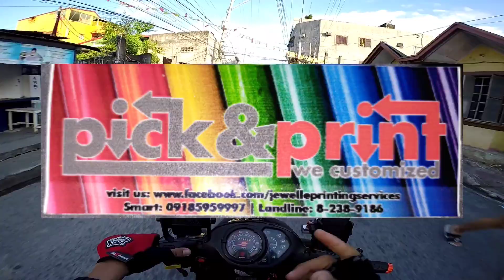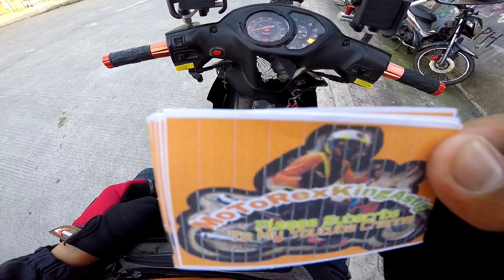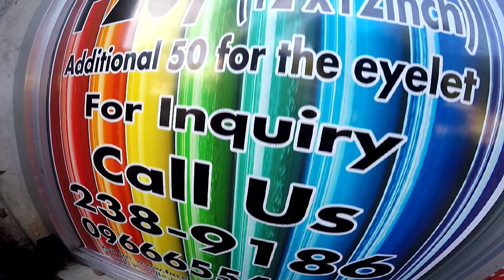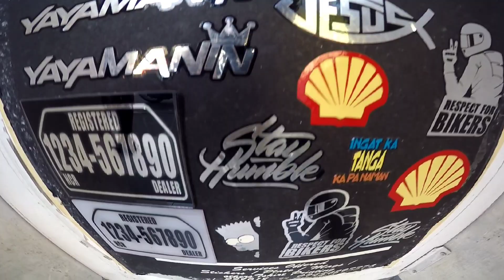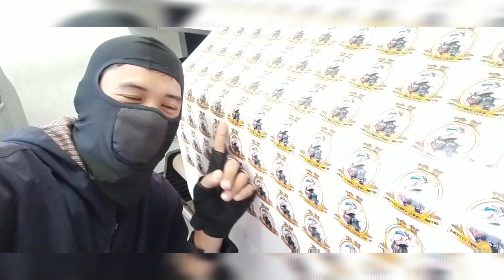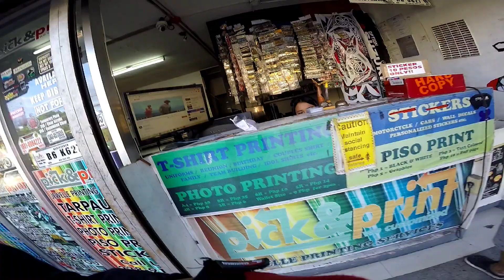MoToRexKingAstig Sticker // Vlog#151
MoToRexKingAstig Sticker